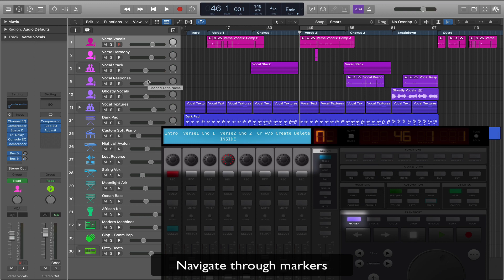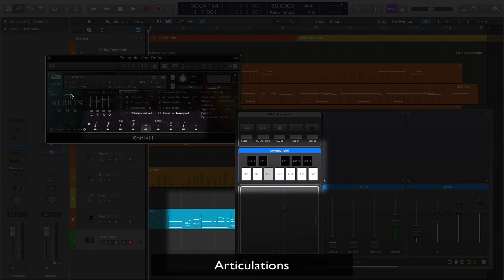Introducing ONE Control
Infinity Audio introduces ONE Control, the DAW and MIDI controller for iPad.

Main features:

- Comprehensive Mackie Control emulation
- Faithful replica of the glorious Mackie Control Surface
- Customized templates for the main DAWs
   - Logic Pro X (Logic Control emulation)
   Cubase/Nuendo
   Ableton Live
   Studio One
   FL Studio
   Reaper
   Reason
   Cakewalk
   Universal Audio LUNA
   Mackie Control Universal (generic template for the other DAWs)
- When used with modifiers (Shift, Option, Control and Alt), the buttons show their alternate functions. No need to check the manual for hidden gems.

Modular MIDI Controller
- Compose your MIDI controllers with a few touches
- Choose between dozens of customizable modules
   Faders
   Knobs
   Buttons
   Pads
   Keyswitches
   XY Pads
- Customize your control switch actions and custom MIDI messages
   Control change
   Note On/Off and velocity
   OSC commands
   MMC commands

Other features
- iPadOS 13 multiple windows support
- Switch between your controllers with a single tap
- Share your controllers with friends and colleagues
- Save your controllers on iCloud Drive
- Optimized layouts for all iPad models, from the Mini to the 'iPad Pro 13"
- Step by step guides to MIDI connection and DAW configuration

Many many more features coming soon...